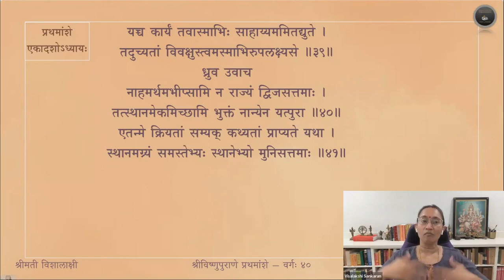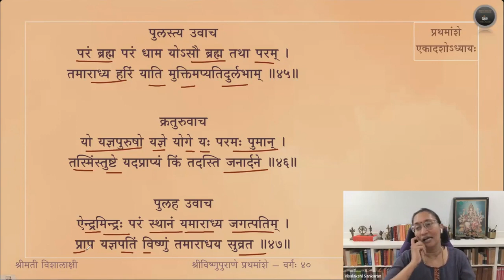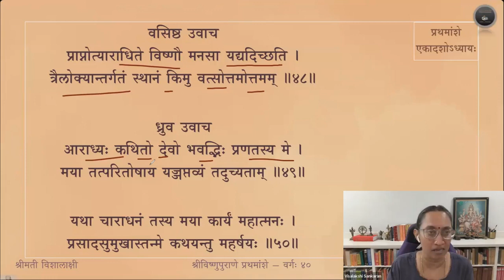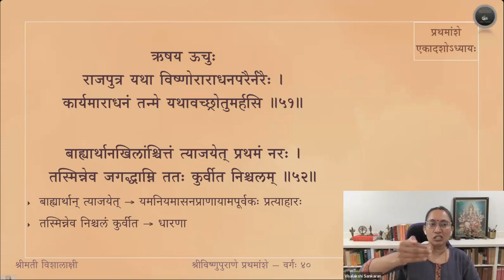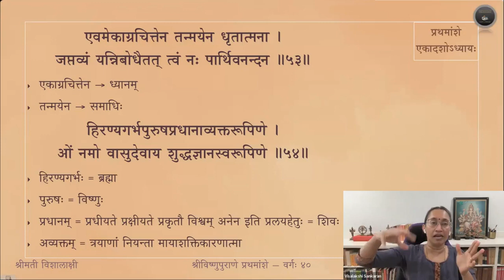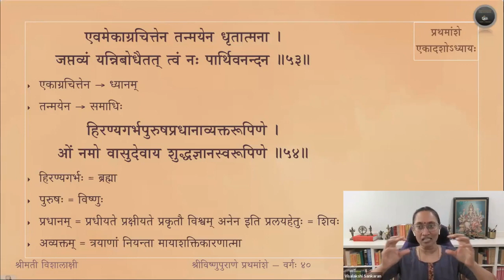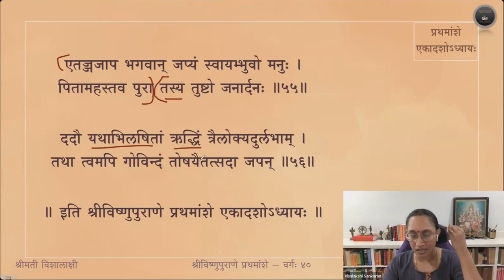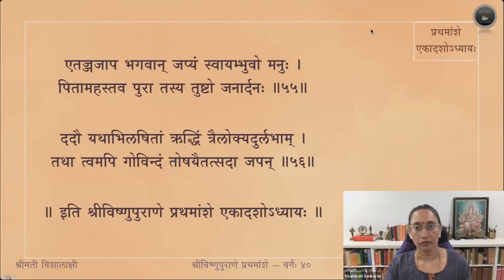Vishnupurana (English) — Amsa 1 — Adhyaya 11 — Slokas 42-56 — Session 40